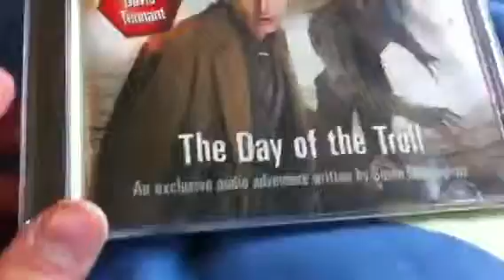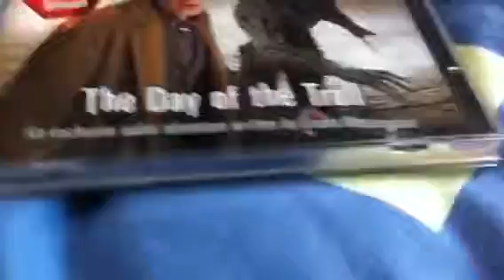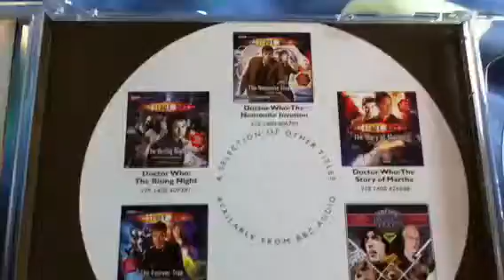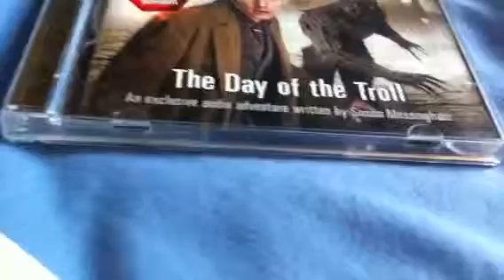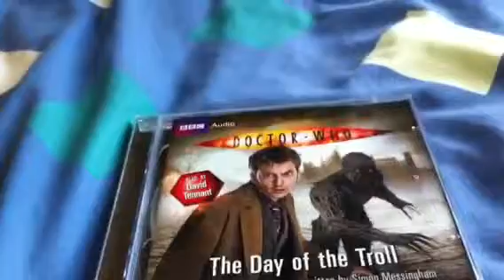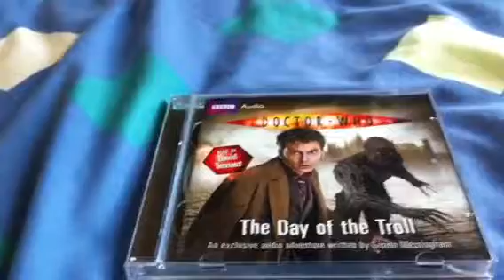Doctor Who Audio Reviews: The Day Of The Troll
In my second review of the audio series reviews, we take a look at the tenth doctor audio story: the day of the troll. This Audio gets a 7/10.